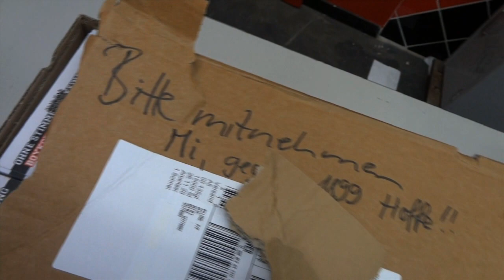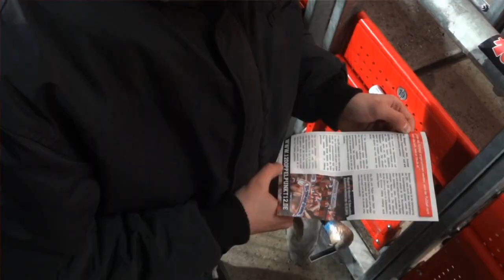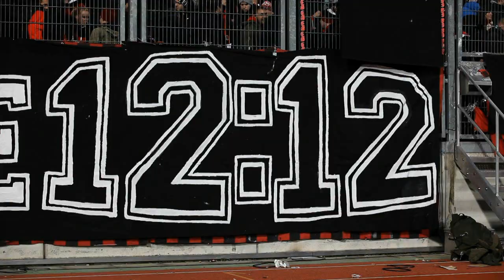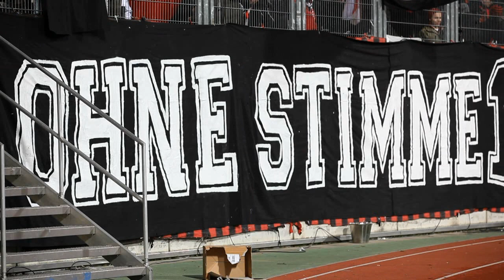Boykott_FCN_Hoffenheim_28.11.2012